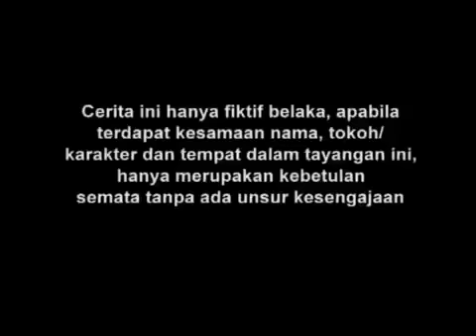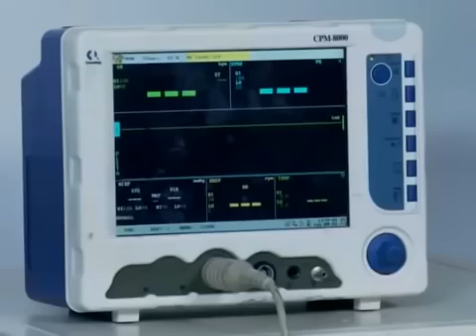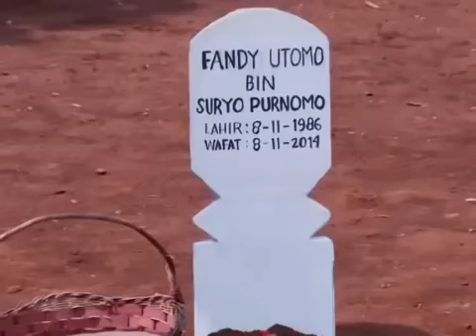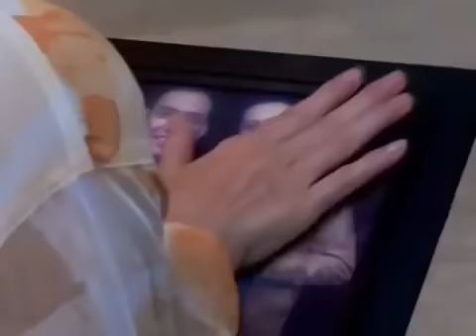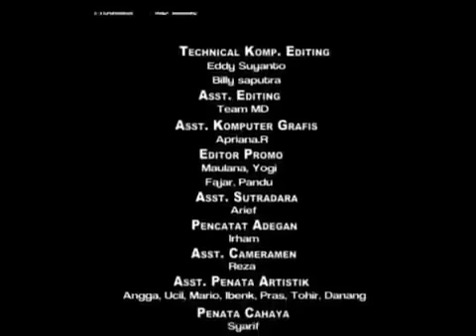FTV Hidayah - Anakku Anak Adik Suamiku